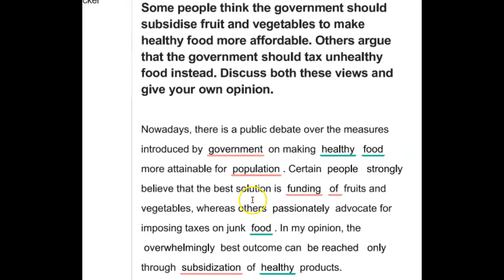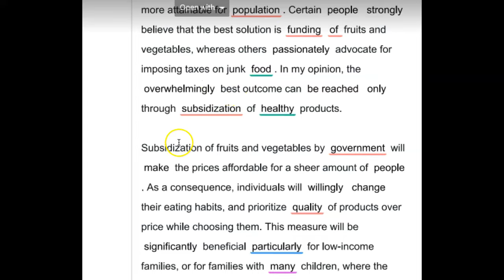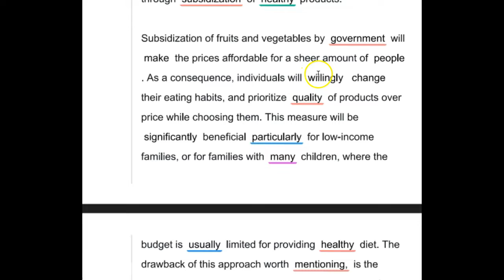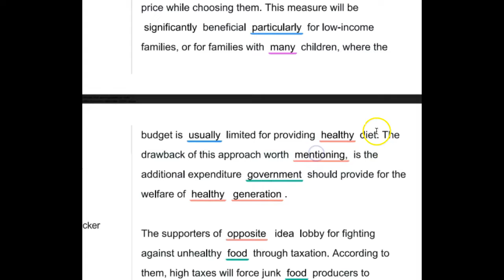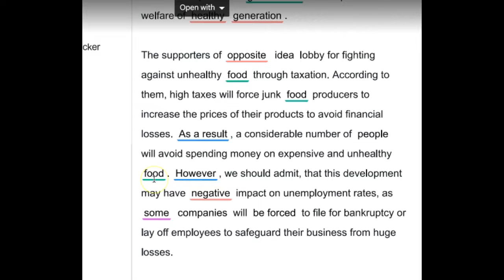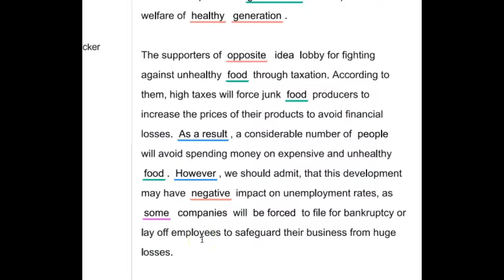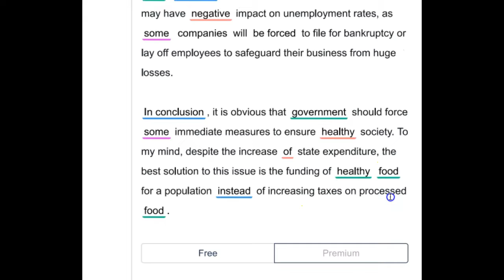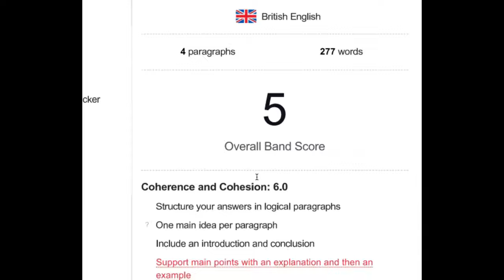GREAT WORK ANGELA